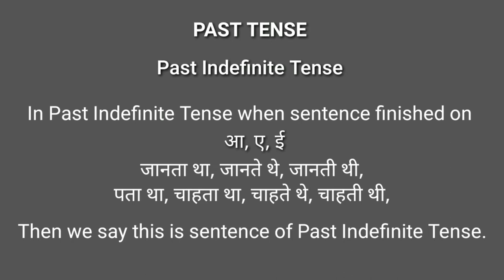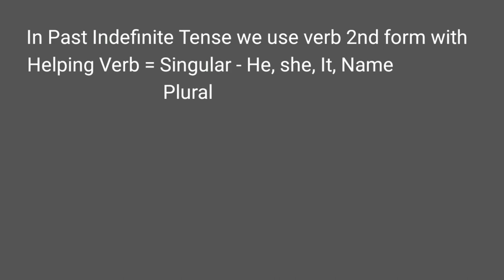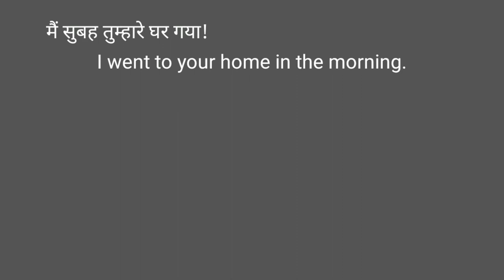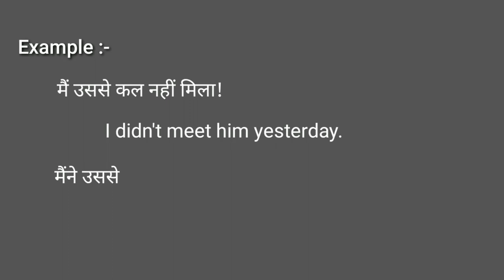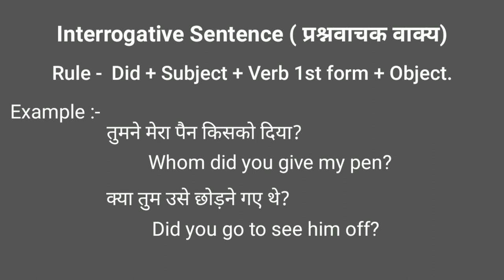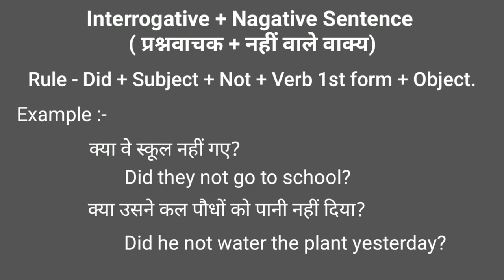Past Indefinite Tense in Hindi & English/Tense Details with Examples/Structure of Past Indefinite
पासट इनिडिफनेट काल का हिंदी और अंग्रेजी में / उदाहरणों के साथ काल का विवरण / पासट इनिडिफनेट काल की संरचना
હિન્દી અને અંગ્રેજી / ભૂતકાળની અનિશ્ચિતતાના ઉદાહરણો / રચના સાથે તંગ વિગતોનો ભૂતકાળનો અનંતકાળ તંગ
ഹിന്ദിയിലും ഇംഗ്ലീഷിലും കഴിഞ്ഞ അനിശ്ചിതകാലം / കഴിഞ്ഞ അനിശ്ചിതത്വത്തിന്റെ ഉദാഹരണങ്ങൾ / ഘടനയുള്ള പിരിമുറുക്ക വിശദാംശങ്ങൾ
हिंदी व इंग्रजी मधील भूतकाळातील अपरिभाषित कालखंड
ਪਿਛਲੇ ਹਿੰਦੀ ਅਤੇ ਅੰਗਰੇਜ਼ੀ ਵਿਚ ਤਜ਼ੁਰਬੇ ਬਾਰੇ ਜਾਣਕਾਰੀ
இந்தி மற்றும் ஆங்கிலத்தில் கடந்த காலவரையற்ற பதற்றம் / கடந்த காலவரையறையின் எடுத்துக்காட்டுகள் / கட்டமைப்போடு பதட்டமான விவரங்கள்
గత అనిశ్చిత కాలం హిందీ & ఇంగ్లీష్ / కాలం వివరాలతో ఉదాహరణలు / గత అనిశ్చిత నిర్మాణం
ہندی اور انگریزی میں ماضی کے بے خطا تناؤ / مثال کے ساتھ ماضی نامعلوم کی تناؤ تفصیلات

My Other Video Links is given below